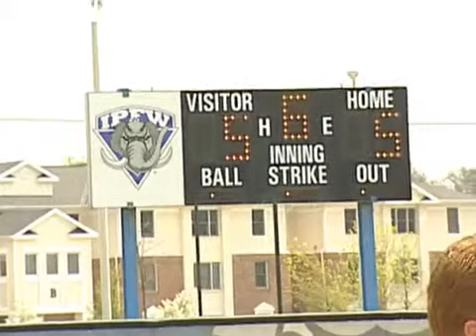IUPUI defeats IPFW 8-7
IUPUI used a 3-run homerun from Alicia Brewer in the sixth inning to defeat IPFW 8-7 on Sunday.